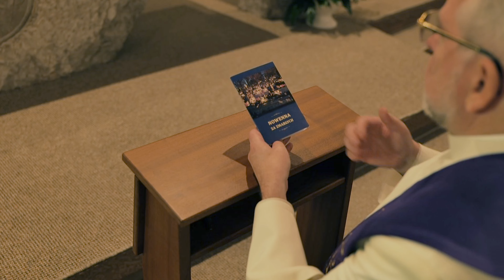Nowenna za zmarłych | dzień szósty | Sanktuarium św. o. Stanisława Papczyńskiego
🕯️ Dzień szósty nowenny za zmarłych 🙏
6 listopada - Modlitwa za konających w tej chwili

Dziś módlmy się za tych, którzy teraz odchodzą na spotkanie z Bogiem.

"O, jak bardzo potrzebują modlitwy dusze konające. O Jezu, natchnij dusze, aby się często modliły za konających" – św. Faustyna Kowalska.

Każdej minuty, każdej sekundy ktoś odchodzi z tego świata. Polecam Ci, Chryste Miłosierny, wszystkich, którzy umierają dziś, a szczególnie konających w tej chwili. Proszę, aby Twoja męka, śmierć i zmartwychwstanie otworzyły im drogę do wieczności z Tobą, a na progu nieba, aby ich przywitała Twoja Matka. Miej miłosierdzie dla wszystkich, którzy rozstają się teraz ze światem. Jezu Miłosierny, ufamy Tobie. 🙏

🙏 Ojcze Nasz…
🙏 Zdrowaś Maryjo…
🙏 Wieczny odpoczynek...